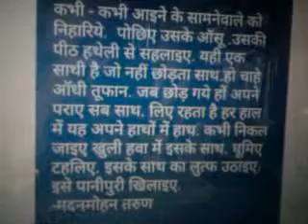Aayine Ke Saamne MadanMohan Tarun